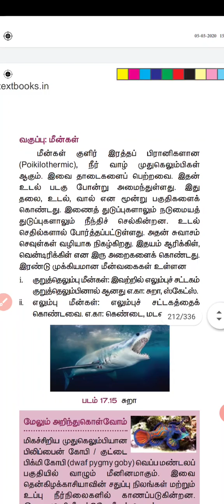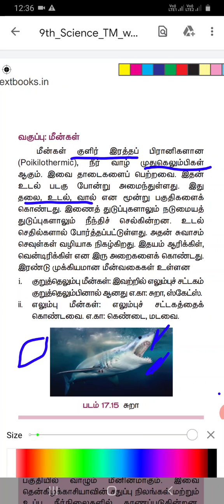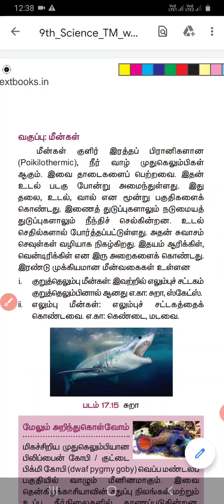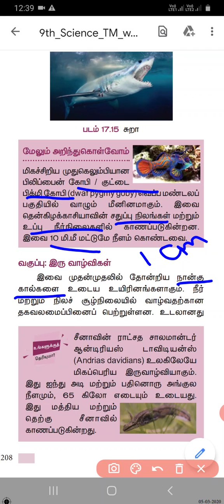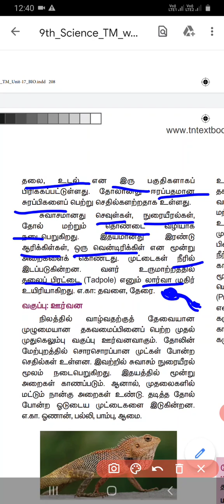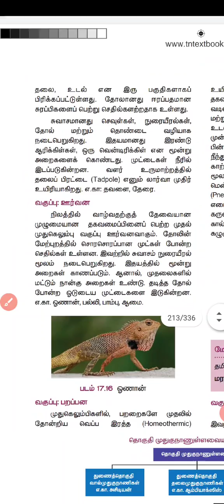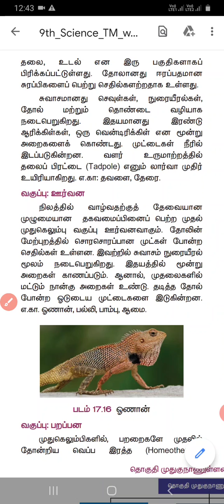Class -9 Lesson -17 விலங்குலகம் பகுதி -10